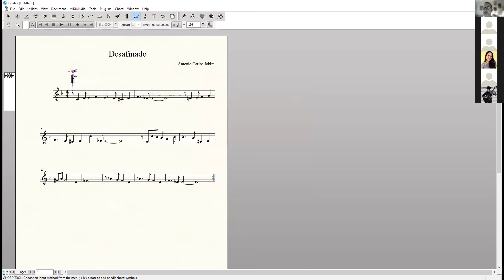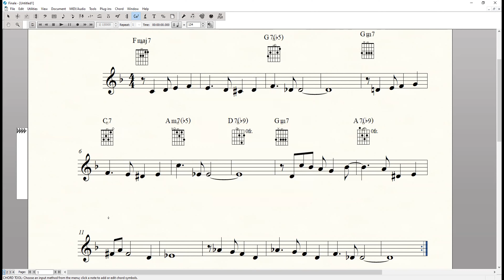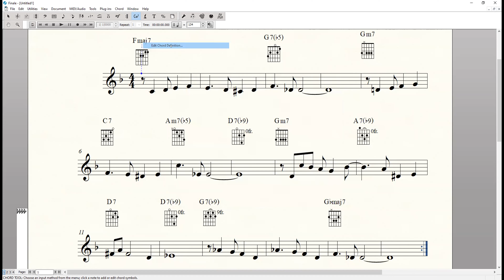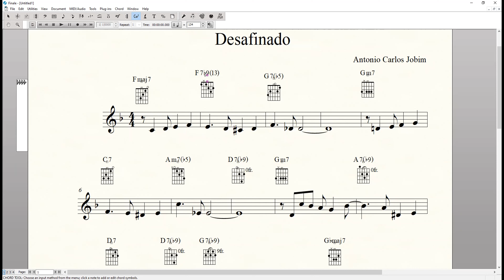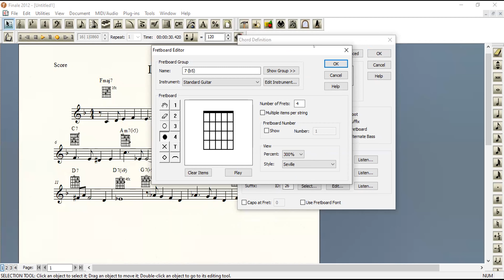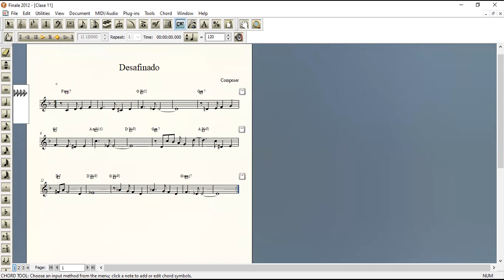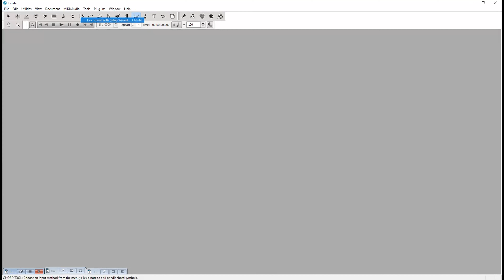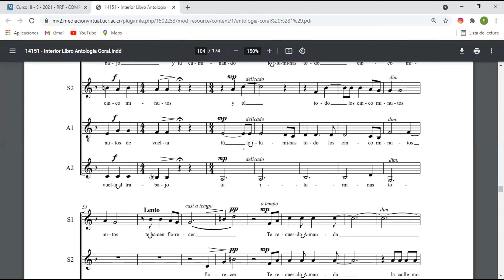COMPUTACIÓN PARA MÚSICOS - CLASE 29 DE OCTUBRE - GRUPO 04